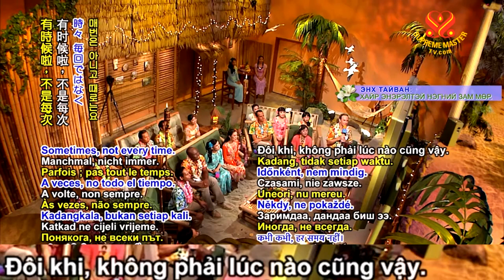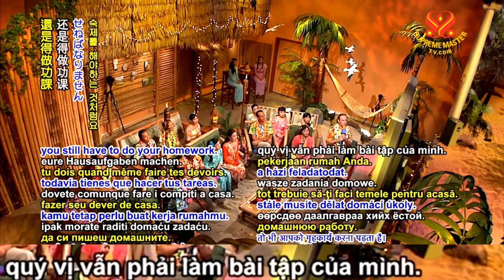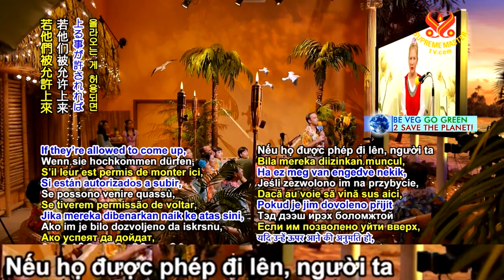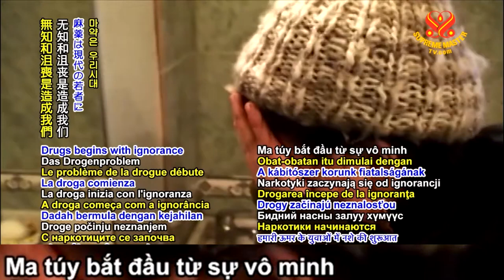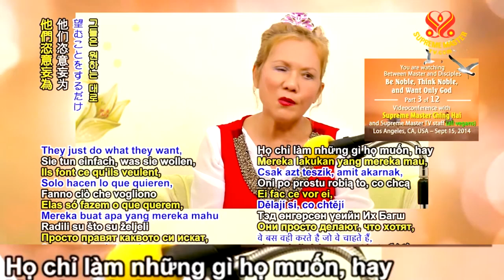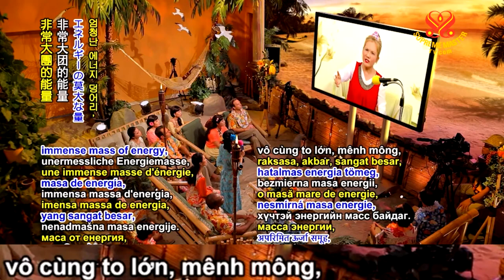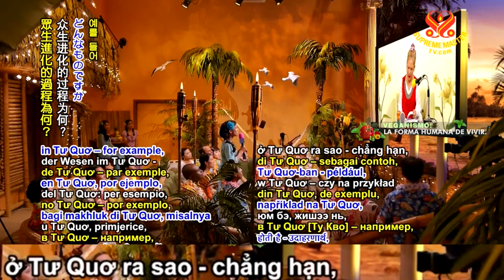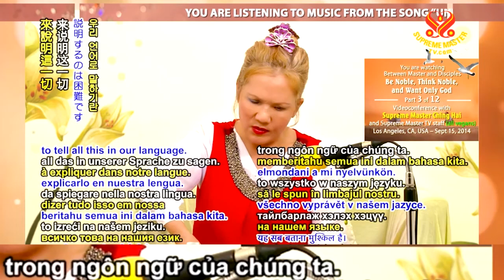( P.3 / 12 ) Sống Cao Thượng, Nghĩ Cao Thượng, và Chỉ Muốn Thượng Đế - Thanh Hải Vô Thượng Sư